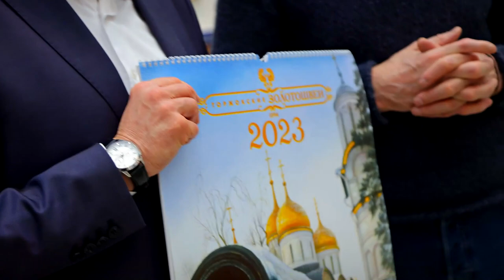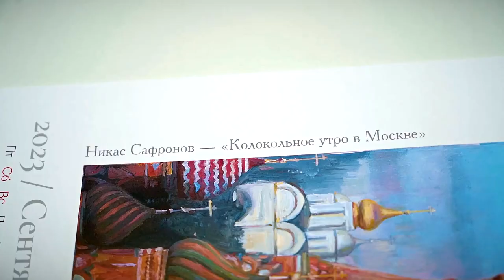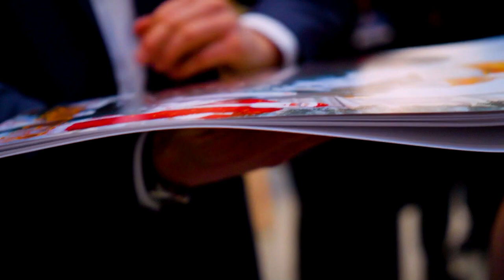Никас Сафронов и «Торжокские золотошвеи» презентовали совместный календарь